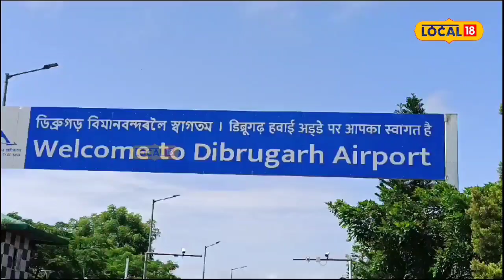World Arm Wrestling Championship 2023: বিশ্ব পাঞ্জা প্ৰতিযোগিতালৈ ৰাওনা অসমৰ চাৰি খেলুৱৈ